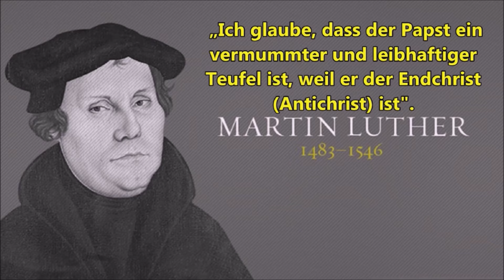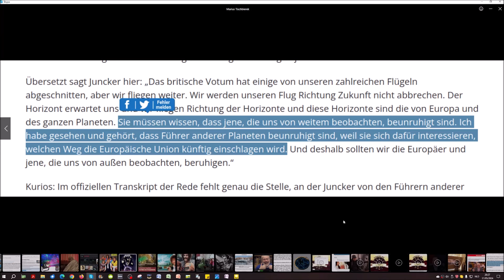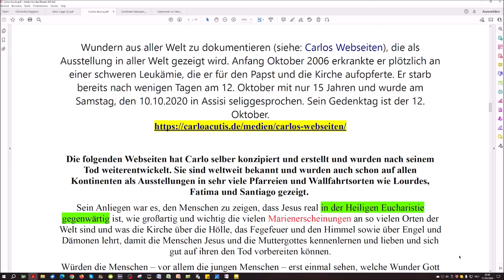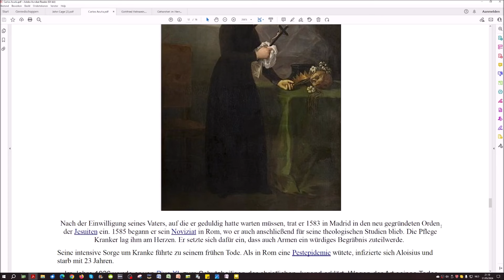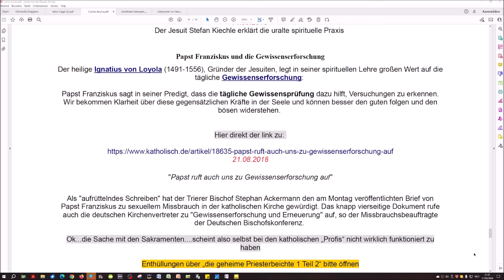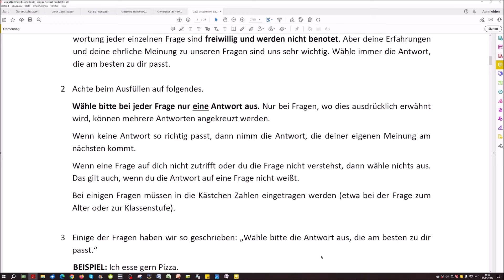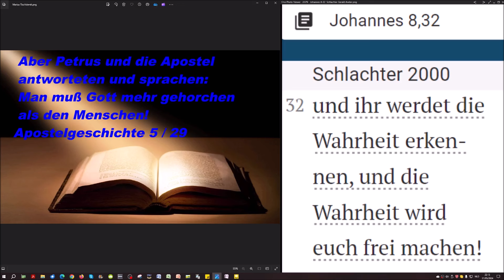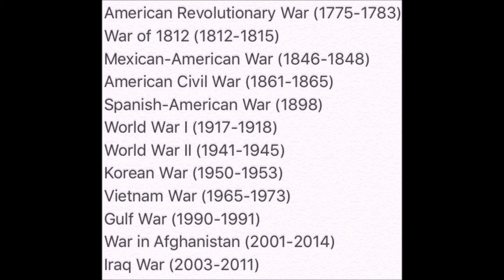Moderne Kriege 75/23: Über die Beichte? Evangelisierungspotential im Schul- und Bildungswesen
Hebräer 11:1, 1 Kor 1:18 + 1 Kor 2:14